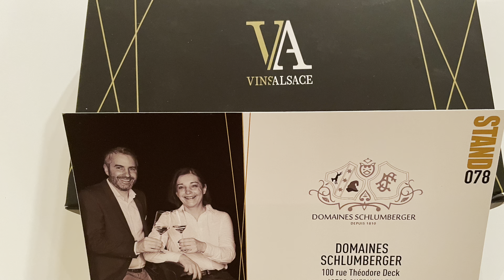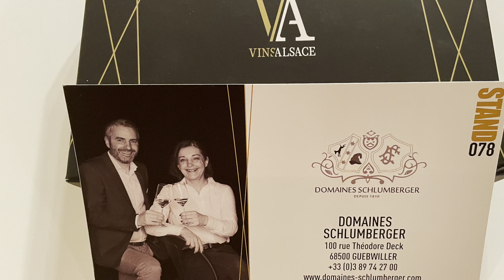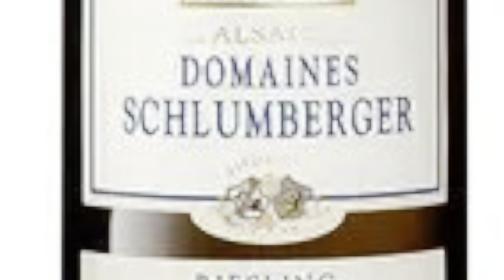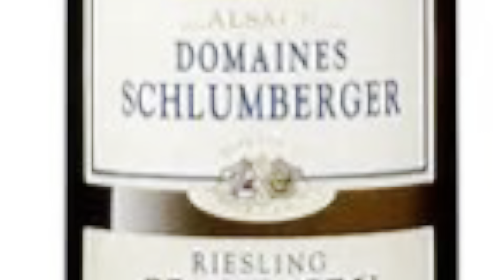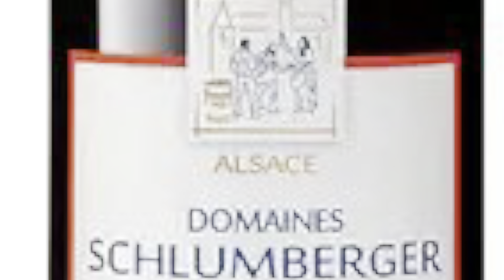Domaines Schlumberger - Millesimes Alsace Digitasting 2021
Domaines Schlumberger was established in 1810 and is now run by Thomas and Severine Schlumberger (7th generation winemakers).

Their winery is based in Guebwiller, which is located in southern Alsace.  They are a fairly large winey with 130 hectares of vineyards, of which 70 hectares is located in 4 Grand Cru vineyard sites: Kitterle, Kessler, Saering and Spiegel.

They are a traditional winery who take grapes from the vineyard back to the winery in less than 2 hours.  They then ferment 6-12 weeks in 100 year old oak casks (they are more than one hundred years old to avoid oak taste in the wines) and then the wine spends 12-18 months in steel vats.

Domaines Schlumberger is certified High Environmental Value (HVE in French or HEV in English).  This is the highest level of environmental certification which covers 4 areas: biodiversity conservation, plant protection strategy, managed fertilizer use and water resource management.  If you are concerned about our environment, this is the wine you should drink as they are doing everything to produce wine in an environmentally responsible manner.  HVE has less strict requirements for chemicals used in the vineyard compared to certified organic vineyards but it emphasizes the protection of the entire environment (trees, birds, water, etc).

In this tasting, I will be reviewing the following wines:

Schlumberger 2017 Riesling Saering Grand Cru
Schlumberger 2017 Riesling Kitterle Grand Cru
Schlumberger 2012 Gewurztraminer Kitterle Grand Cru
Schlumberger 2017 Pinot Noir Les Princes Abbes